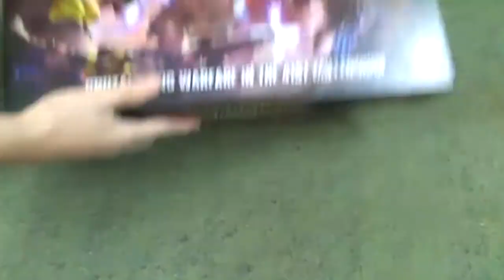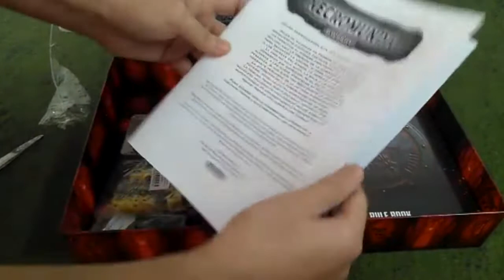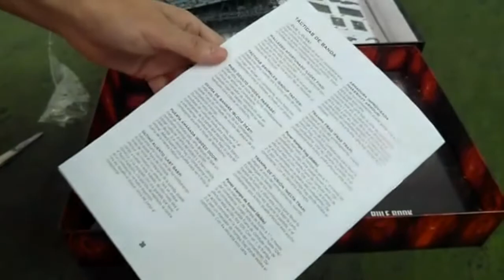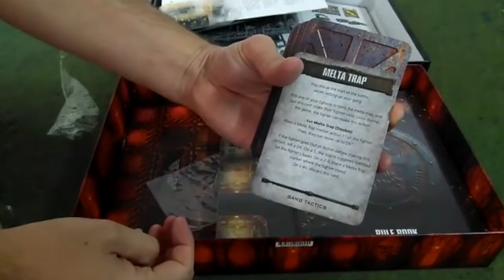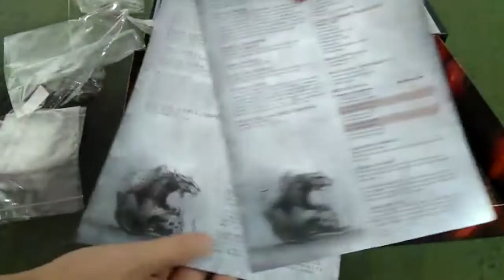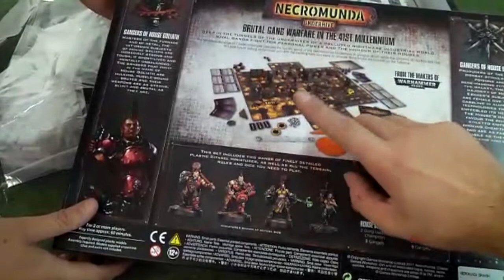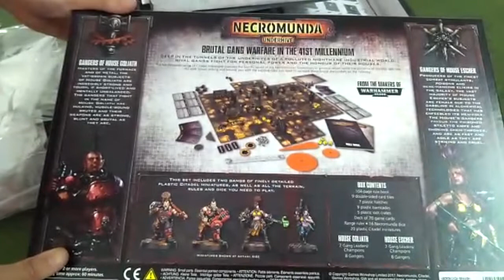Necromunda 2017 Unboxing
Hoy os enseñamos el interior de la caja de Necromunda cortesía de Sharkgames. Podeis encontrar este producto y muchas más cosas para vuestro hobby favorito en:

Si sueles hacer tus compras en amazon.es, desde el siguiente link puedes acceder a ellos y comprar con normalidad. Tu precio será el mismo y al mismo tiempo nos ayudas en nuestro trabajo.

También puedes disfrutar de los periodos de prueba de los servicios amazon prime a través de este link y nos estarás apoyando también!

amazon prime

If you use to buy on amazon.uk.com you can support us buying through the next link. The price is the same and you´ll help us in the business.

¡Muchos "seises" para tod@s!

Intro and ending music and effects by:
Imovie video editor